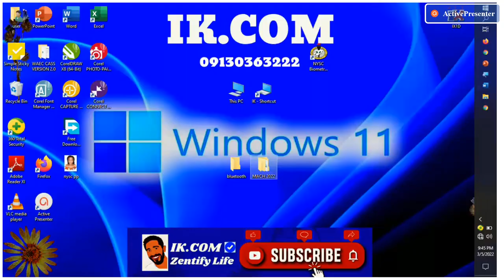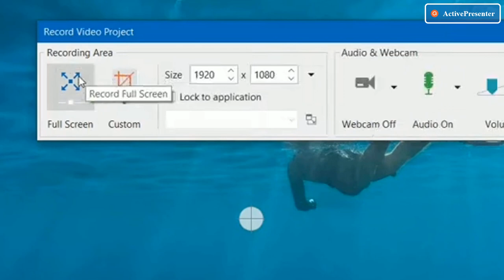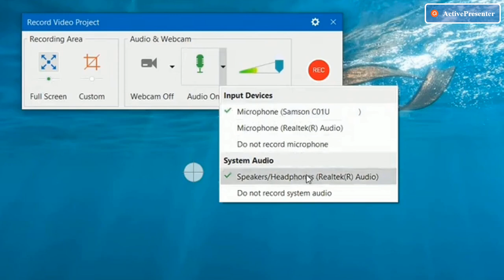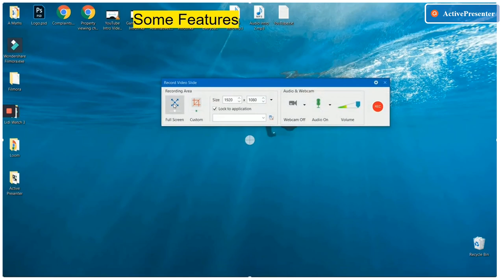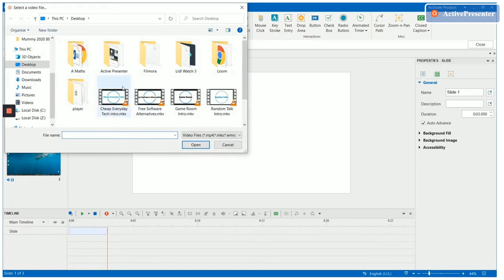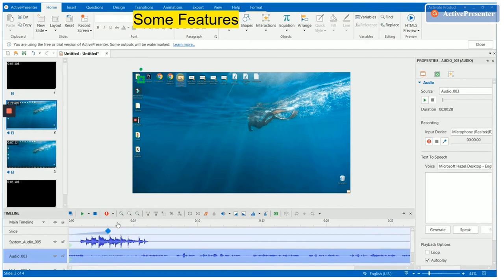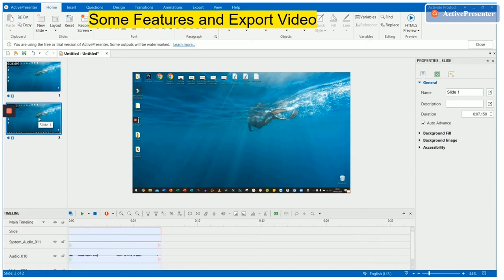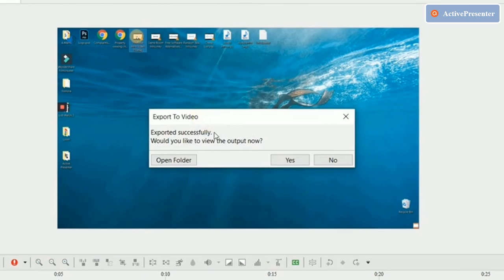Active Presenter 8 Free Screen Recorder - Editing Software (2022)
In this Tutorial Video we are going to practically demonstrate step by step:
Today, we are going to practically demonstrate:
▬2. 01:00
▬3. 02:00
▬4. 03:00
▬5. 04:00
▬6. 05:00
▬7. 06:00
▬8. 07:00
▬9. 09:00

                                        ▬▬ Transcript ▬▬
hi guys this is ik.com in today's video we are going to step by step go through an all-in-one editing software and screen recording app called activepresenter what is activepresenter activepresenter is a free screen recorder and screen cast video editor with all the necessary editing tools for  recording screen and creating engaging screencast videos on windows and mac os with activepresenter making a
professional screencast or a training video is very easy to use and you can record edit and export your projects so now we are going to look into more details how to use this all-in-one editing software called activepresenter to screen record and edit our projects however you can check the description below for the video how to download install and run this software activepresenter on your device the recording is done then you export the project the recording is done then you stop the recording to edit or discard it if you do not need it if you want to pause it you can also do it as well keep moving like the scars when you cried for me no points in blaming you you did not

                                                         ▬▬Tags.▬▬
                                  ▬▬ Credit and Appreciation To ▬▬
👉▬▬ Video Editing Software KineMaster Pro / ActivePresenter
                                               ▬▬ Background Music ▬▬
                             👉▬ Music From▬ Zen Free Wisdom YouTube Channel